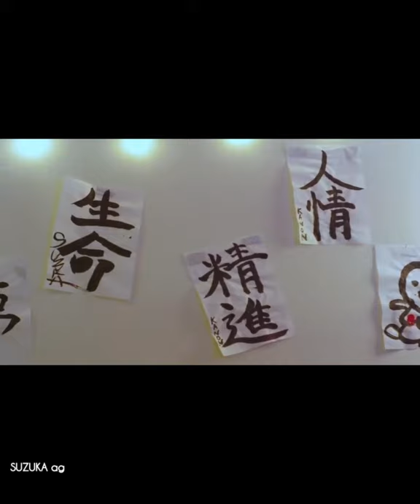atarashii gakko happy moments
atarashii gakko

✓FOR OFFICIAL ACCOUNTS OF AG:

新しい学校のリーダーズ a.k.a ATARASHIIGAKKO!

✓Music used in this video:
Musician: @iksonmusic

Musician: @iksonmusic